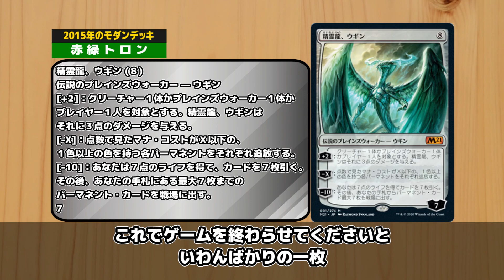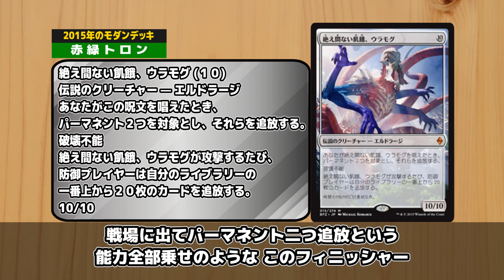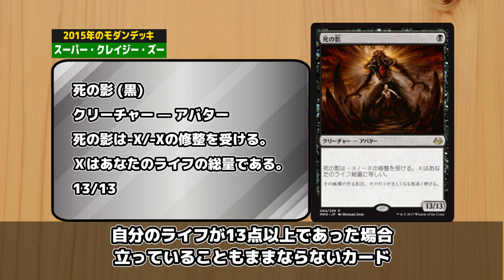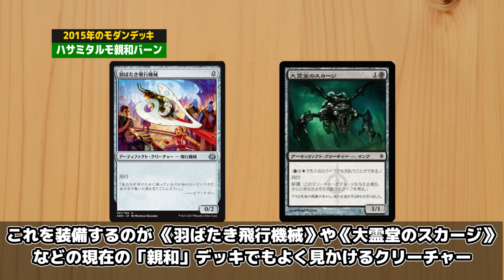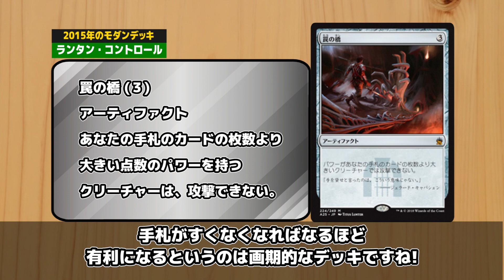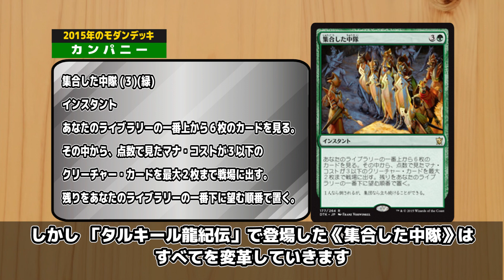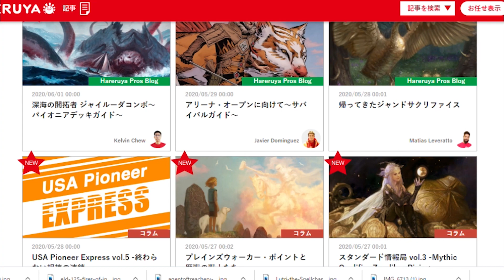【MTG】2015年に活躍したモダンデッキ5選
■Super Crazy Zoo調整録